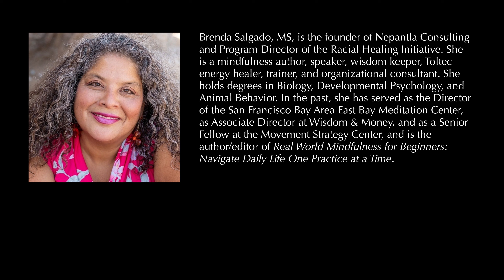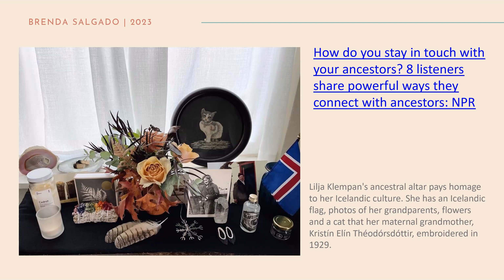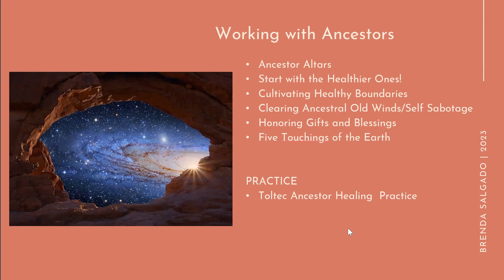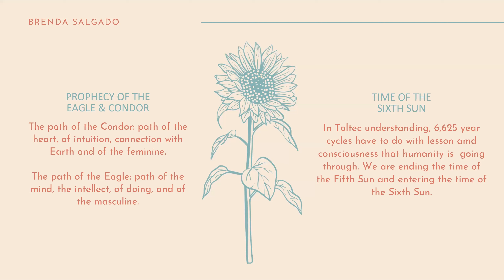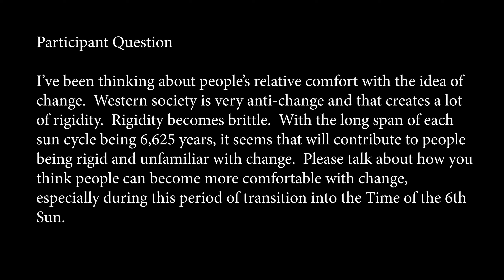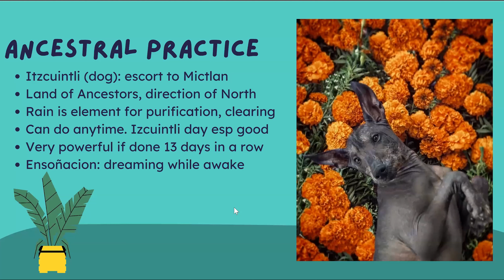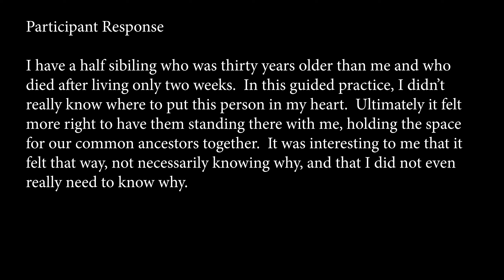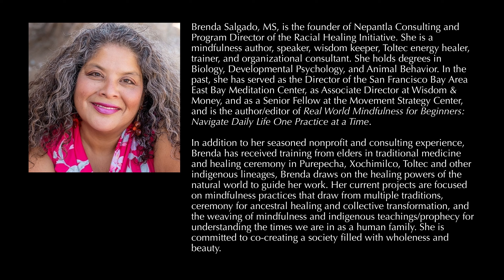Healing with the Ancestors - Toltec Practices for Intergenerational Flourishing, Brenda Selgado, MS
Toltec and indigenous traditions have a deep understanding of the importance of cultivating relationships with our Ancestors in order for us and future generations to heal, flourish and thrive. For many in modern society, we don't always know how to work with ancestors, may not know their names or stories, yet we still carry strong imprints in us of their traumas, challenges, gifts, and talents that have been passed down the line. In this workshop, Brenda will introduce participants to healthy ways of working with Ancestors, and will lead Toltec breath and energy practice to support the healing of ancestral trauma and patterns that no longer serve us. This helps us to clear the patterns in our line that we don't want to carry forward, and to access the gifts that they share with us.

Brenda Salgado, MS, is the founder of Nepantla Consulting and Program Director of the Racial Healing Initiative. She is a mindfulness author, speaker, wisdom keeper, Toltec energy healer, trainer, and organizational consultant. She holds degrees in Biology, Developmental Psychology, and Animal Behavior. In the past, she has served as the Director of the East Bay Meditation Center, as Associate Director at Wisdom & Money, and as a Senior Fellow at the Movement Strategy Center, and is the author/editor of Real World Mindfulness for Beginners: Navigate Daily Life One Practice at a Time.

In addition to her seasoned nonprofit and consulting experience, Brenda has received training from elders in traditional medicine and healing ceremony in Purepecha, Xochimilco, Toltec and other indigenous lineages, Brenda draws on the healing powers of the natural world to guide her work. Her current projects are focused on mindfulness practices that draw from multiple traditions, ceremony for ancestral healing and collective transformation, and the weaving of mindfulness and indigenous teachings/prophecy for understanding the times we are in as a human family. She is committed to co-creating a society filled with wholeness and beauty.

CBD 2023: Healing with the Ancestors - Toltec Practices for Intergenerational Flourishing with Brenda Salgado was part of the FREE Contemplation by Design Summit, Oct. 24- Nov. 2, 2023.